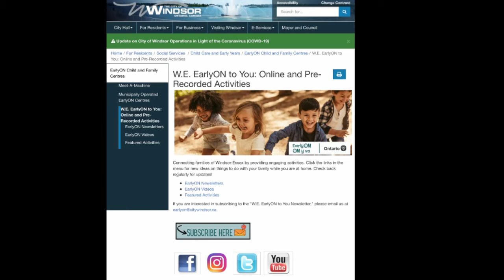EarlyON Kitchen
EarlyON Kitchen: Cone Torches

Celebrate the Olympics with this healthy snack!